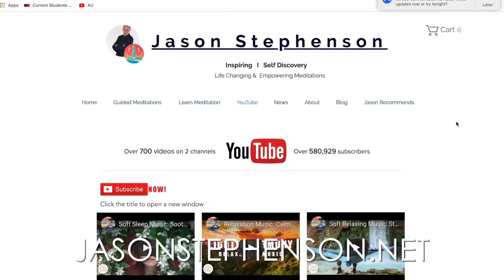Quitting Long Term WEED Use ft Jarrad Wright | MARIJUANA Addiction (Episode 4)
This video is the 4th episode of our quitting weed series in which I interview Jarrad Wright (creator of The Big Lez Show) about marijuana addiction.

CRYPOCURRENCY ADDRESS
Bitcoin: 1BnTJu8gRzp5yvzDjcbzoi5KEDVhPgsNZG
Ethereum: 0xdc6b2E2F415a8D3fca4897aA4776303e5420A74E
Litecoin: LVDPmh66AV9i1TBiYfYDtk7TkMKNUX5H8M